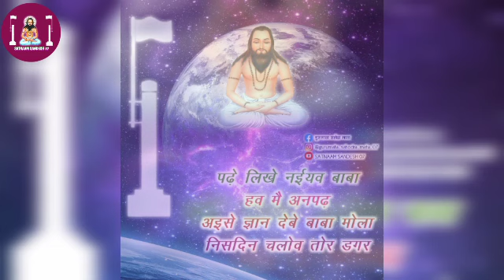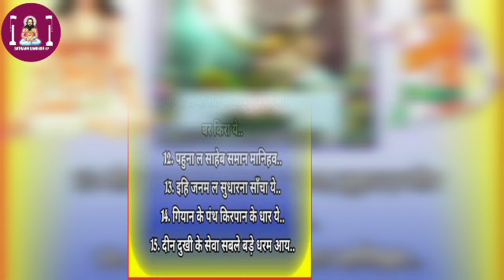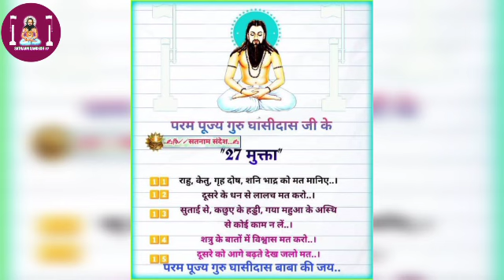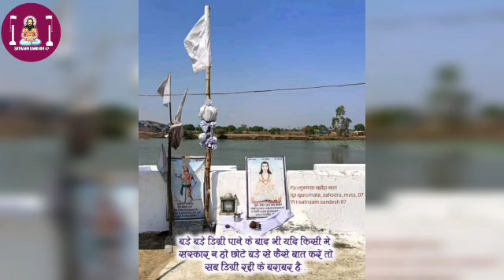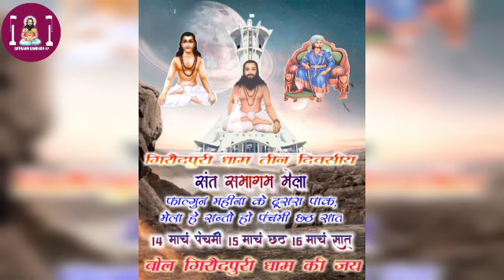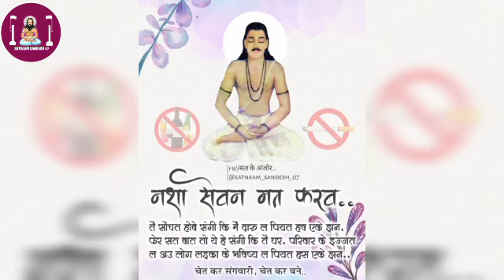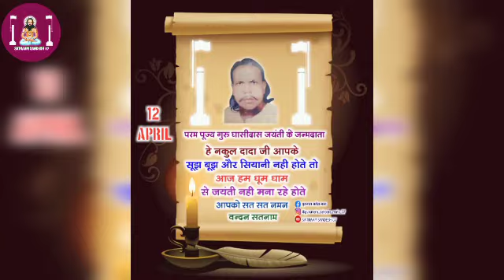CG NEW PANTHI SONG/गुरु गदिया दिया जले सतनाम के/भावदास महिलांगेsatnamsandesh